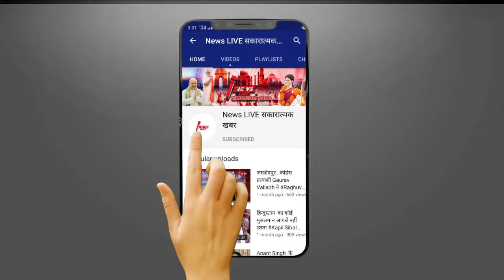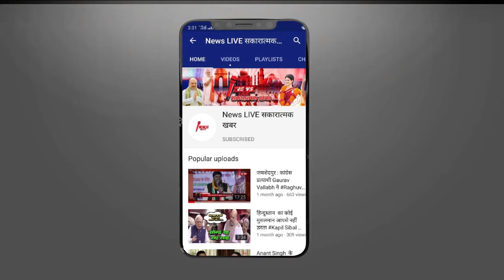Bihar Election 2020: बिहार को समझाने उतर आया है पूरा देश, दिल्ली से महाराष्ट्र तक से आए नेता ....